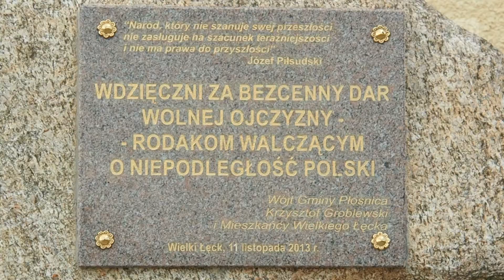Ochotnicza Straż Pożarna w Wielkim Łęcku ma 100 lat!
Ochotnicza Straż Pożarna w Wielkim Łęcku obchodzi 100-lecie istnienia. Strażacy otrzymali w prezencie sprzęt przydatny na akcjach. Więcej na